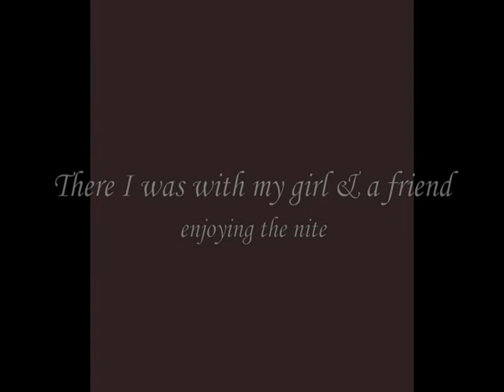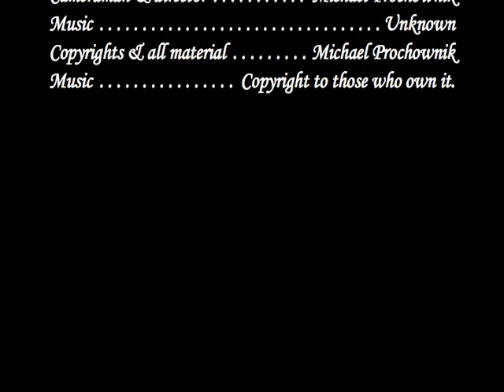Everyday Normal Nite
A short film about people having a good time until the drinks running out.